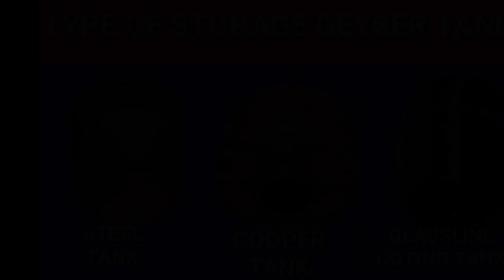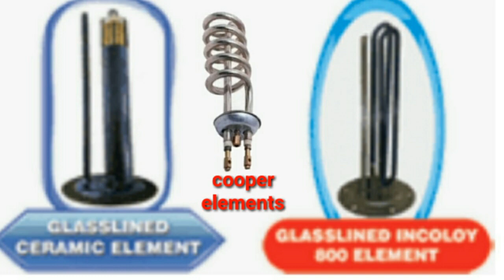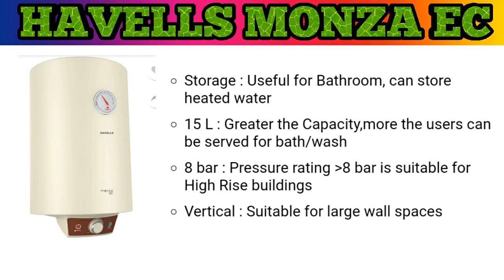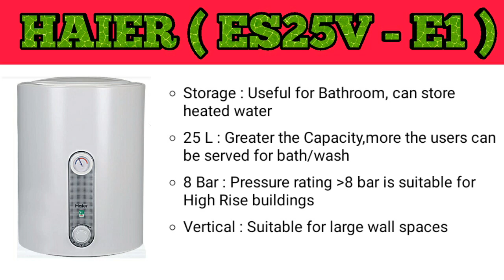BEST GEYSERS IN INDIA-2023 || TOP - 5 WATER HEATERS IN INDIA - 2023 || WITH PRICES & FULL REVIEWS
Best geysers In india 2020 || best water heaters in india 2021 full reviews & full explain with prices

💐 best Geysers in india 2021 Buying links 💐

. bajaj popular plus 25 litre

. Bajaj 15 litre Geyser

. bajaj new shakti 10 litre

.haier 25 litre Geyser

.jaise 15 litre Geyser

. V. Guard 25 liter Geyser

. V.Guard 15 litre Geyser

. Crompton 25 litre Geyser

. Crompton 15 liter Geyser

.Havells 25 litre Geyser

. Havells Monza 15 litre Geyser

Good morning friends I am vikash kumar I am upload a videos for best geyser in india 2020 and full explain for. Technical fitichare

You are looking a geyser buy for bathroom use this videos full solution for you and definitely buy best geysers in india 2020

Frends you can  buy best geyser only five technical fitchare
In any geyser that means best geysers

1 only bathroom use geyser you can buy storage geyser

2 geysers tank this only buy for new technology glass line coted tank

3 geyser heting elements this time only chose glass line coted and incoloy heating element this heating element is long durbiltey

4 geysers body two type body in geysers iron body and plastic body but you are using geyser in soft water you can buy iron body geyser and use can use hard water in geyser you can buy plastic body geysers

5  star rating in geyser this time only you can buy 4 star rating & 5star reting geyser

India best geyser in 2020 list company and models

1 Bajaj popular neo

2 haier E -1

3 V.Guard evn

4 Crompton amica 2025

5 havells Monza ec

दोस्तों इस वीडियो में गीजर कौनसा लेना चाहिए ये बताया हु और इंडिया में सबसे अच्छा पांच गीजर कंपनी और उसके मॉडल की जानकारी दिया गया है और उसके प्राइस भी बताया गया है
दोस्तों आप गीजर बाथरूम के लिये खरीद रहे है तब आपको इन पांच बातों का ध्यान रखें
1 आप सिर्फ स्टोरेज गीजर ही ले

2 गीजर में आप ग्लास लाइन कोटेड टैंक ही लें

3 गीजर में ग्लास लाइन कोटेड हीटिंग एलिमेंट ही ले

4 अगर आपके यहाँ  मीठा पानी है तो आप आयरन बॉडी का और अगर खारा पानी है तो आप प्लास्टिक बॉडी का गीजर ही लें

5 गीजर में आपको 4 स्टार या 5 स्टार ही लें

ये सभी जानकारी की जानकारी वीडियो में दी गई है